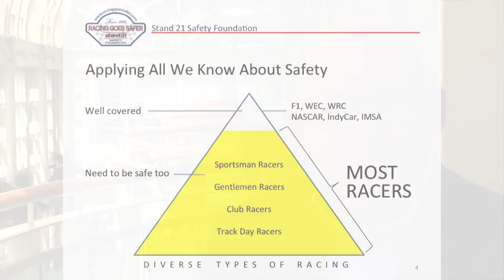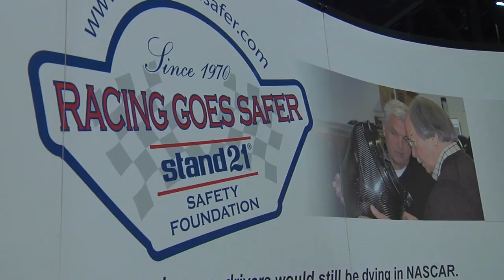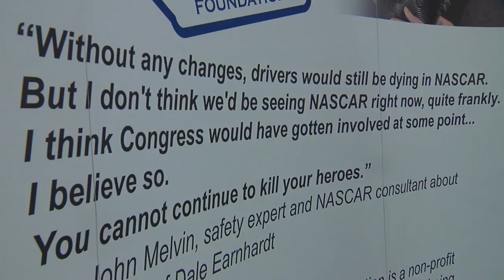Racing Safety, Joe Powell - How to avoid disasters?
Joe Powell, track medical and drag racer explains the importance of good safety education for all levels of racers in each category.
Joe Powell, membre d'équipe médicale en sports mécaniques et pilotes dragster souligne l'importance d'une bonne éducation des pilotes en termes de sécurité de l'amateur au professionnel et dans toutes les catégories.